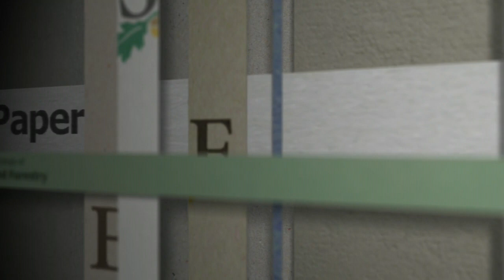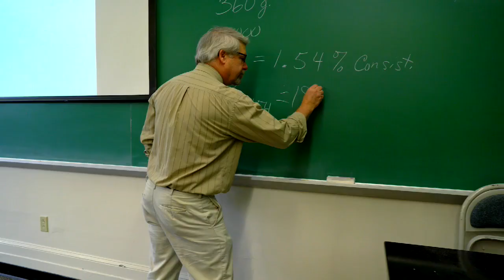What is Paper Engineering?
Get to know ESF's paper engineering program!

Paper engineering is a specialization in chemical engineering that focuses on pulp and paper products. If that sounds unimpressive at first blush, consider that paper is everywhere...and its expanse is growing. As a sustainable, recyclable and renewable material, there's research into paper as an element in more sustainable brake pads, batteries and more!

ESF has been on the forefront of paper for almost 100 years, with a paper science and engineering program that offers students a path to careers that combine environmental sustainability with profitability. ESF partnerships with industry leaders mean students can receive up to $20,000 in scholarships and pursue paid industry internships that can place them all around the country and the globe, to gain work experience while still in school. And upon graduation, students can look forward to our consistent 100% employment rate. Most of our students receive multiple job offers by the time of graduation, with starting salaries that average over $70,000 per year.

So if you're thinking about an engineering career, think paper at ESF!